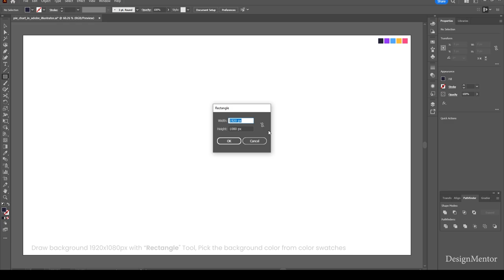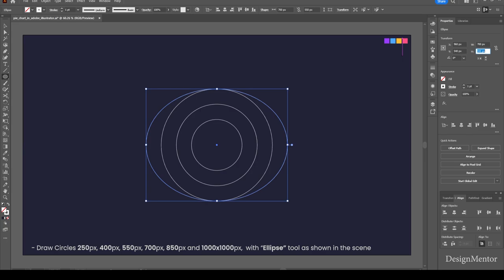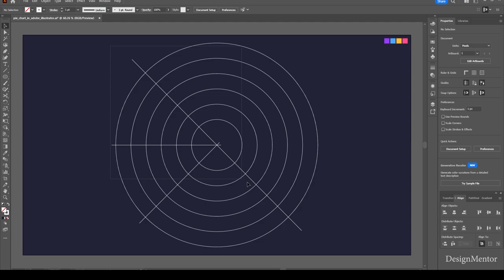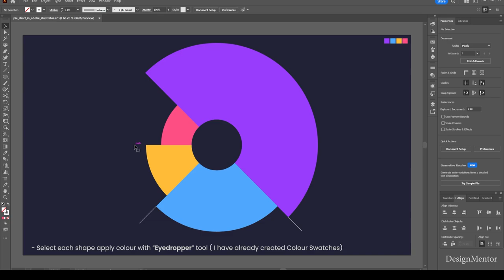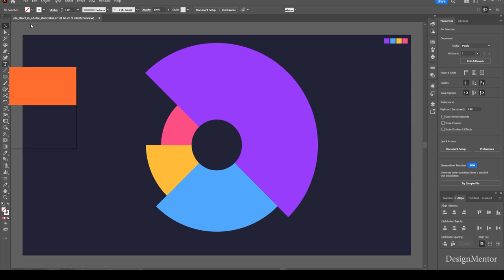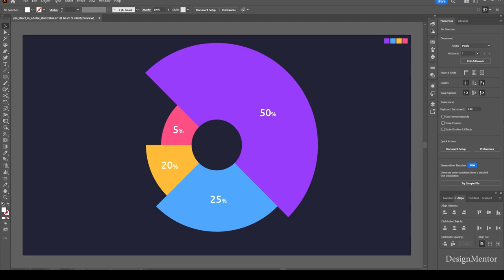How to create Pie Chart with Shape Builder in Adobe Illustrator | DesignMentor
Create Pie Chart with Shape Builder in Adobe Illustrator | DesignMentor
Graphic Designer
UX Designer
User Experience Designer
Infographics
Design Thinking
Interaction Designer
Data Visualization Chart
Smartwatch Designer